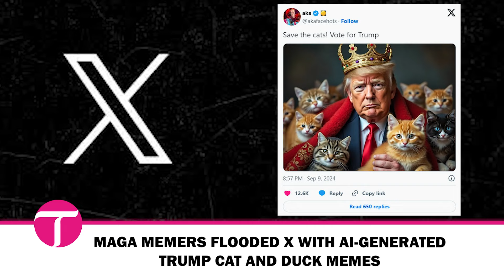Donald Trump Cats and Ducks Memes Goes Viral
MAGA memers flood the internet with AI-generated Trump memes after false rumors of pet-eating migrants surface.

Unfounded claims link Haitian migrants to pet-eating in Springfield, Ohio.
Rumors began after Allexis Telia Ferrell, 27, was arrested for killing a cat.
Despite no evidence, right-wing users connected Ferrell to Haitian migrant claims.
Trump's running mate JD Vance contributed to the unfounded rumors.
MAGA memers flooded X with AI-generated Trump cat and duck memes.
The memes gained popularity among Trump supporters, with even Elon Musk chiming in.